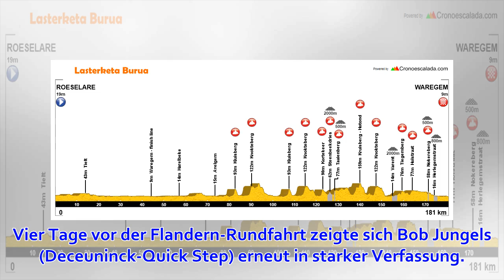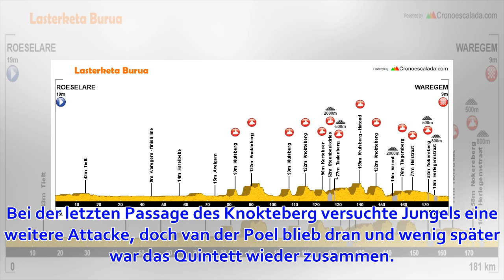Dwars Door Vlaanderen: Jungels auf Platz drei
Vier Tage vor der Flandern-Rundfahrt zeigte sich Bob Jungels (Deceuninck-Quick Step) erneut in starker Verfassung. Beim Halbklassiker „Dwars door Vlaanderen“ überquerte der Luxemburger die Ziellinie auf Platz drei. Den Sieg holte sich Mathieu van der Poel ...